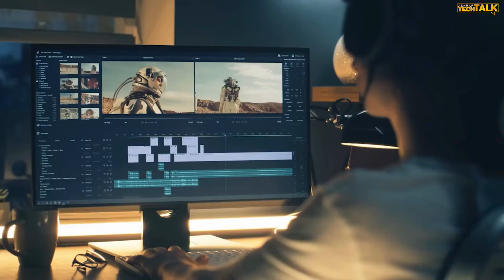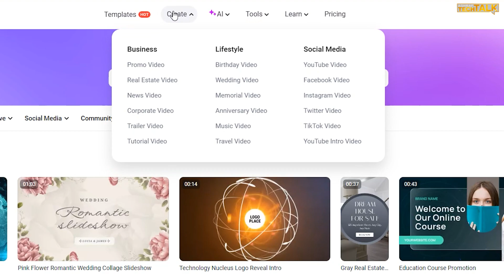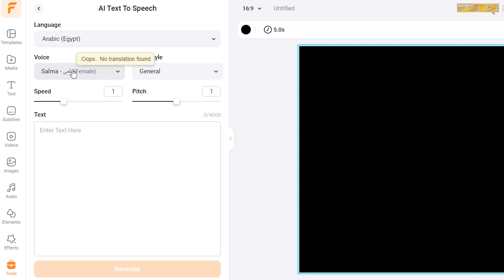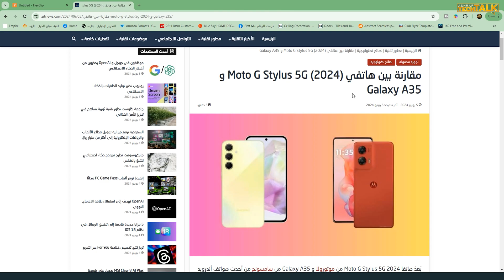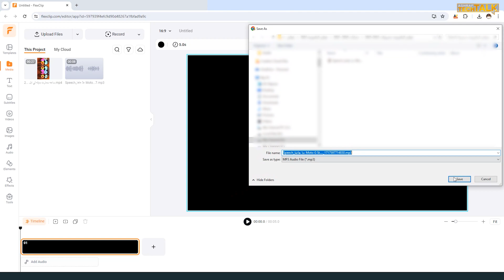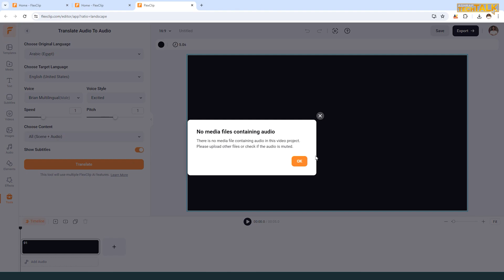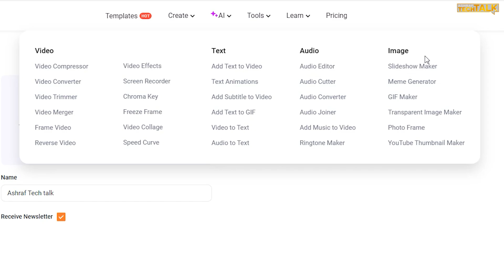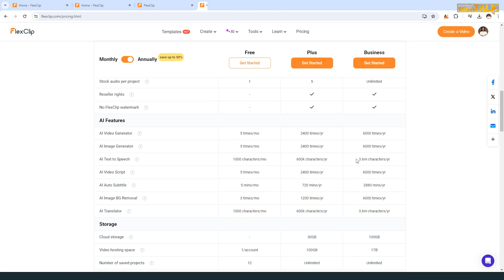🎬 هل تريد عمل فيديوهات بالذكاء الاصطناعي ! 🧠✨ تحويل النص إلى صوت وإزالة الخلفية بسهولة مع FlexClip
هل تريد عمل فيديوهات بالذكاء الاصطناعي احترافي بسهولة؟ مع FlexClip يمكنك تحويل النص إلى صوت بجودة احترافية 🎙️ وإزالة الخلفية من الصور بضغطة زر! 🖼️✨ مونتاج فيديو بالذكاء الاصطناعي لم يكن أسهل من قبل! 🔥

📌 في هذا الفيديو، سنشرح:
✅ طريقة تحويل النص إلى صوت احترافي بدون برامج مع FlexClip 🎙️
✅ إزالة الخلفية من الصور بسهولة باستخدام الذكاء الاصطناعي 🖼️
✅ تحرير الفيديو وإضافة المؤثرات والانتقالات بسهولة 🎬
✅ كيف يمكنك الاستفادة من هذه الأدوات لصناعة محتوى مميز؟

🔥 لا تفوت هذه الأدوات المذهلة! جربها الآن وابدأ في إنشاء محتوى احترافي بسهولة! 💡 وإذا أعجبك الفيديو، لا تنسَ الإعجاب 👍 والاشتراك 🔔 لدعمنا والاستفادة من المزيد من الشروحات!

👈 لا تنسي إستخدام كود الخصم ATT30 لتحصل علي خصم 30% علي خطط الأسعار
الكود صالح للإستخدام حتي 29/7/2024